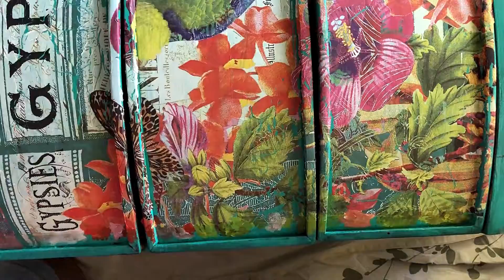How to Extend the Edges of a Redesign Transfer!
Sometimes the transfer just needs a bit more width! Watch my video to see how I extended the width of Redesign's gorgeous Boho Bird transfer :-))